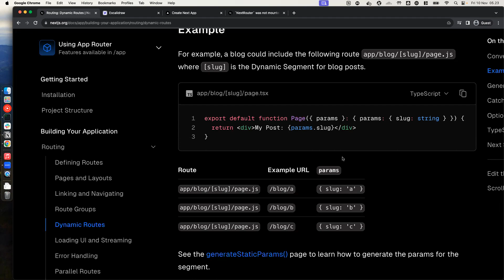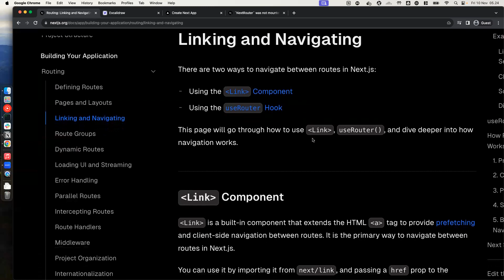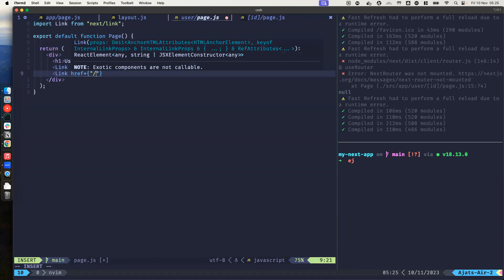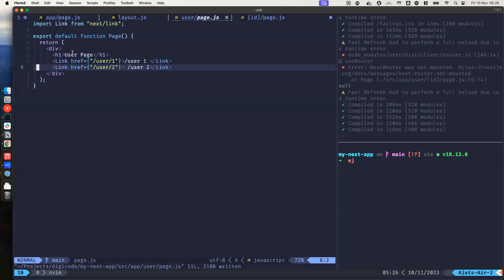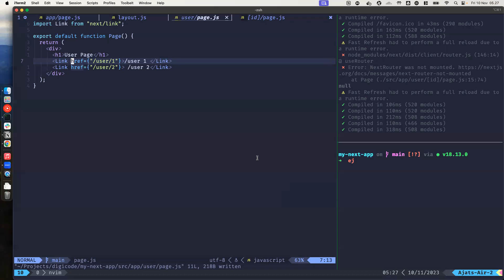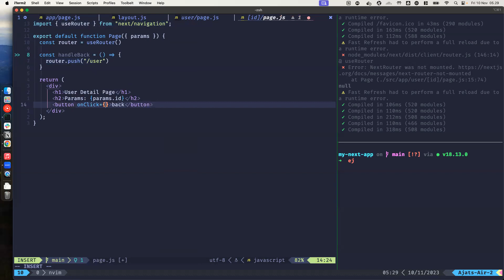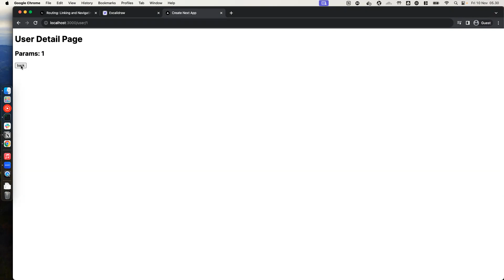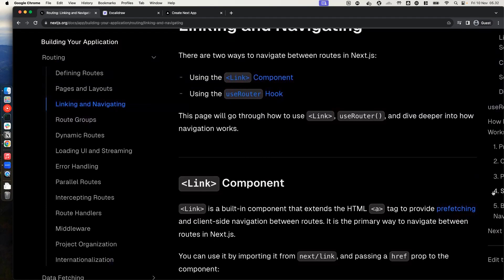NEXT.js - 06 - Linking & Navigating (Bahasa Indonesia)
Selamat datang di video tutorial panduan penautan dan navigasi Next.js! Dalam video ini, kami akan membimbing Anda melalui cara meningkatkan pengalaman pengguna dalam navigasi aplikasi web menggunakan Next.js. Dengan memahami praktik terbaik dalam penautan dan navigasi, Anda akan dapat membangun aplikasi web yang menawarkan navigasi yang lancar dan mudah dipahami oleh pengguna.